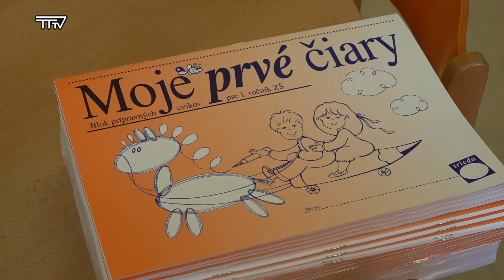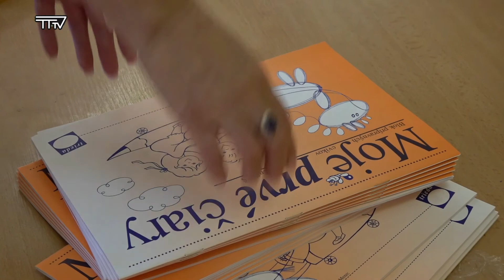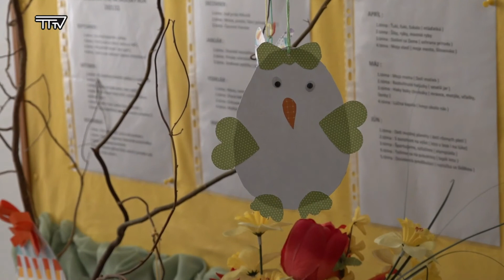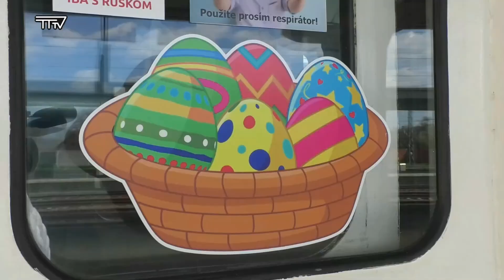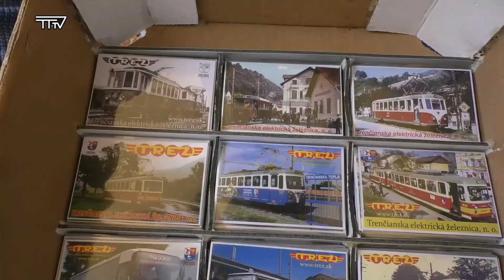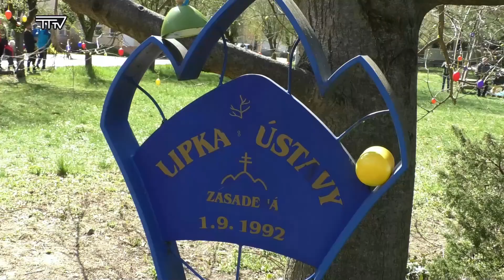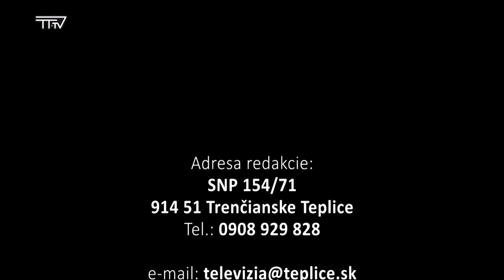Vysielanie TV Trenčianske Teplice, 16.týždeň 2022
* Chodník za Termálom je bezpečný
* V meste pribúda zeleň
* Primátorka mesta medzi predškolákmi
* Električka opäť na trati
* Deti hľadali veľkonočné vajíčka
* Veľkonočná vigília končila procesiou
* Vajce maľované, jarou pokrstené...